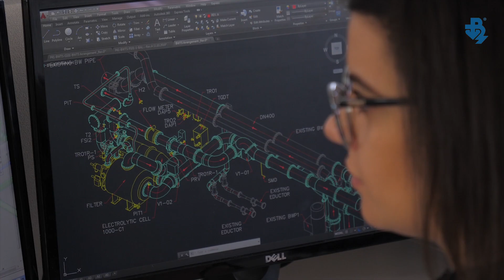Technical University of Varna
Seven reasons to choose Technical University of Varna